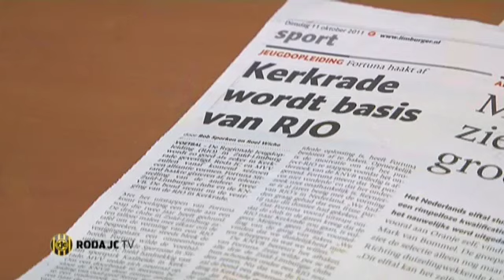Marcel van den Bunder: positief over de toekomst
Marcel van den Bunder heeft zijn eerste half jaar als algemeen directeur erop zitten. Tijd om eens te vragen hoe het nu met Roda JC Kerkrade gaat.